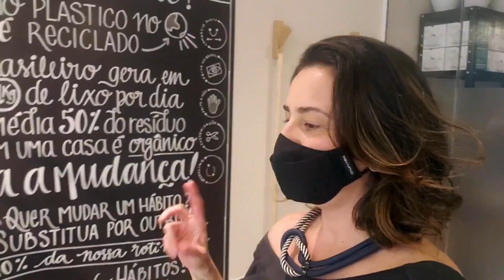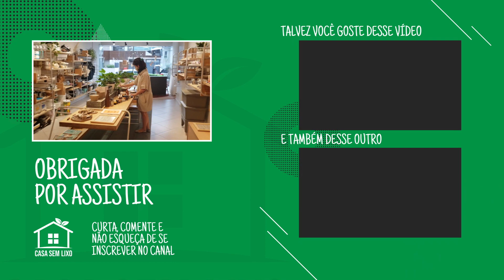Natal no Mercado Sem Lixo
Este é um Natal bem diferente... na verdade, diferente pra todo mundo, ou quase todo mundo... Temos cada dia mais desafios como humanidade!

Mas por aqui além de todos os desafios, temos também uma Natal (além de esquisito) totalmente diferente dos últimos, porque é o primeiro com o Mercado Sem Lixo... Trabalhando em uma loja, empreendendo de forma sustentável e tem sido uma experiência incrível!

Espero que você goste desse pedaço do nosso dia no Mercado!